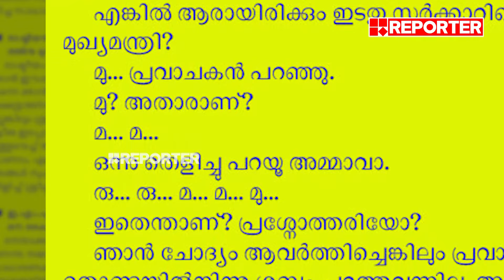അടുത്ത മുഖ്യമന്ത്രി മുഹമ്മദ് റിയാസ്?; എം മുകുന്ദന്റെ നിരീക്ഷണം | M Mukundan | Muhammed Riyas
അടുത്ത മുഖ്യമന്ത്രി മുഹമ്മദ് റിയാസ്? വരുന്ന നിയമസഭാ തിരഞ്ഞെടുപ്പിൽ സംസ്ഥാനത്ത് LDF ജയിക്കുമെന്ന് എഴുത്തുകാരൻ എം മുകുന്ദൻ | M Mukundan | Muhammed Riyas

With Regards
Team RBC